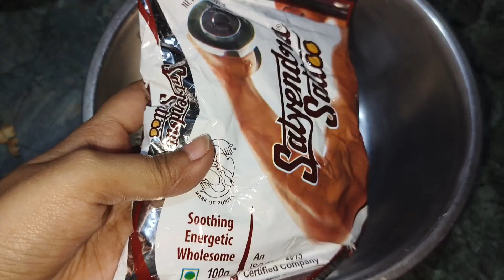Niramish chana paneer & luchi || নিরামিষ চানা পানির আর ছাতুর পূর দিয়ে লুচি@henasstory7162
Hello guys welcome to my channel 🙏 Hope you all are doing well... Today after a long time I am back with a new recipe video to share with you, today I am telling you how to make Niramish chana paneer with luchi...How do you like this video of mine today?

Keep supporting ❤️🙏